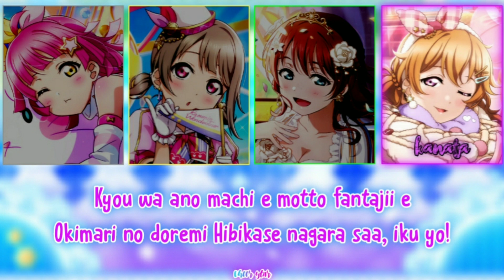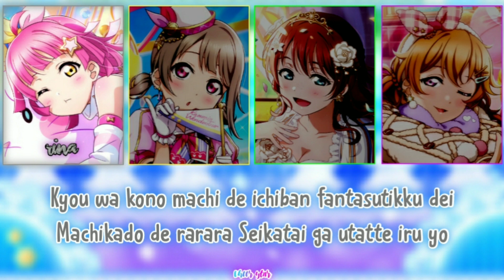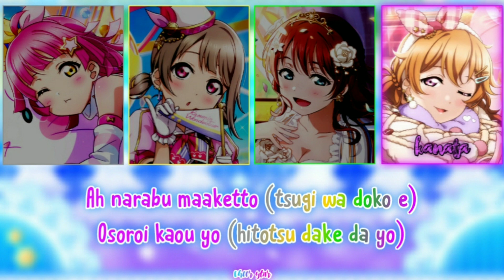Love Live! Nijigasaki High School Idol Club//Twinkle Town//QU4RTZ//Full+Lyrics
Singers : QU4RTZ

The Font(s) I use in this video :
-Catskin (Lyrics)
-The Black Cats (Watermark)
-Chasing Embers
-Blackened
-Asdonuts

Twinkle Town is a bonus CD sung by QU4RTZ. The song is featured in Love Live! Nijigasaki High School Idol Club TV Anime Blu-ray 6, which is included in the limited edition version of the sixth Blu-ray release.

The song is written by Rico, composed by Rico and Masshu Tanaka, and arranged by Masshu Tanaka.

Yes.